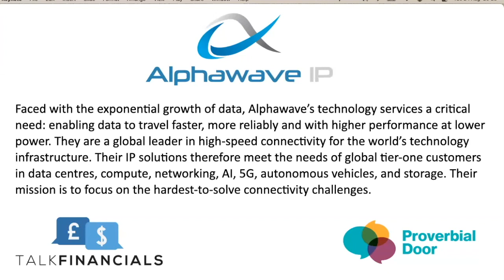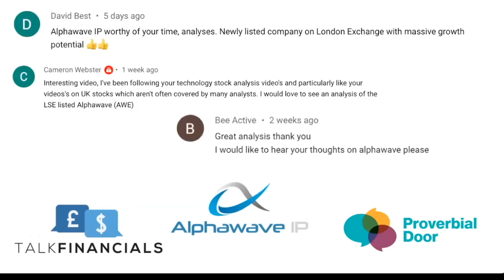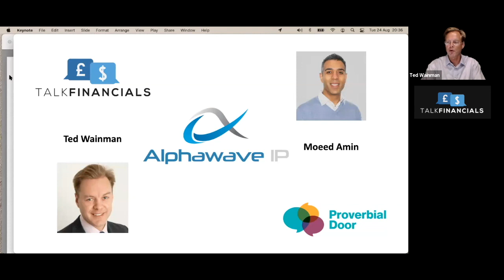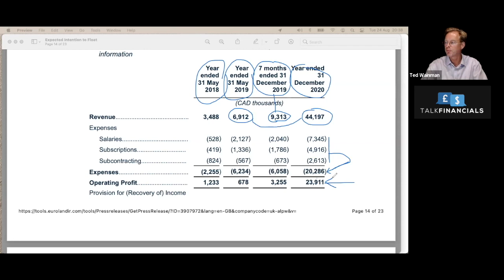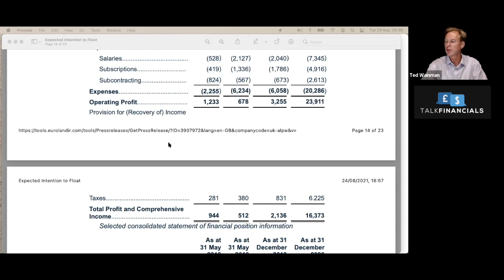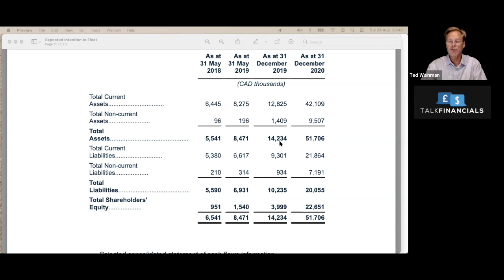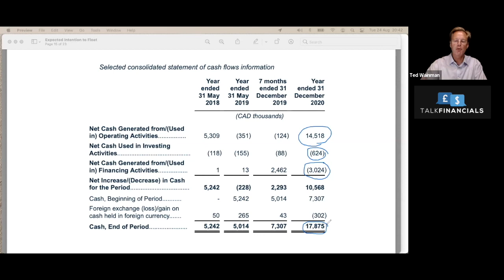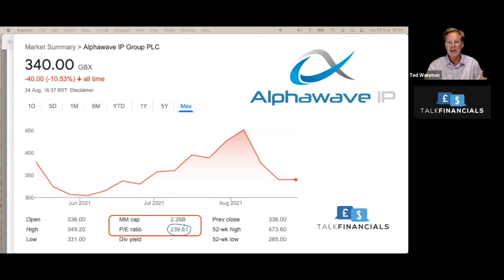Alphawave - Financial Analysis: exponential growth and high margins - is this an opportunity?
Faced with the exponential growth of data, Alphawave’s technology services a critical need: enabling data to travel faster, more reliably and with higher performance at lower power. They are a global leader in high-speed connectivity for the world’s technology infrastructure. Their IP solutions therefore meet the needs of global tier-one customers in data centres, compute, networking, AI, 5G, autonomous vehicles, and storage. Their mission is to focus on the hardest-to-solve connectivity challenges.

In this video I investigate their financial performance with Moeed Amin of Proverbial Door

You can learn how to Read and Analyse Financial Statements with my online workshop now available on Udemy